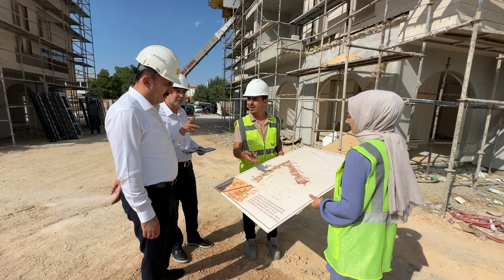Başkan Altay: Kadınhanı’na değer katacak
Konya Büyükşehir Belediye Başkanı Uğur İbrahim Altay, Büyükşehir Belediyesi tarafından Kadınhanı ilçe merkezinde yürütülen tarihi kentsel dönüşüm çalışmalarında incelemelerde bulundu.